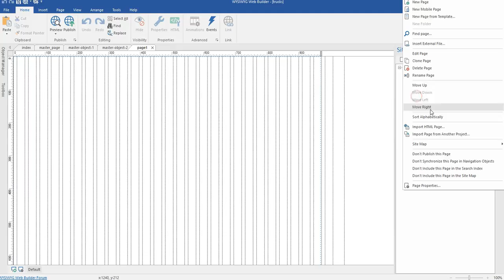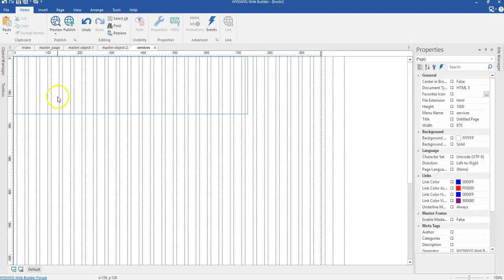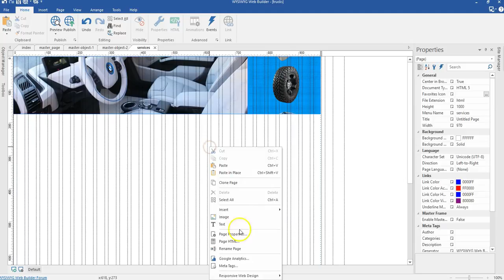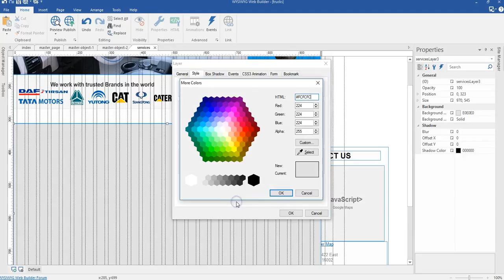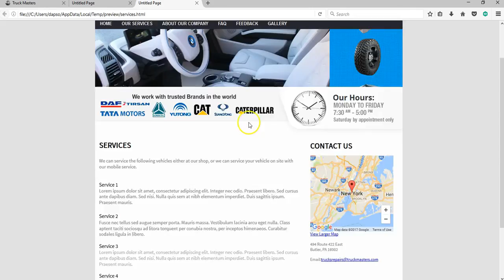06 working on the services page